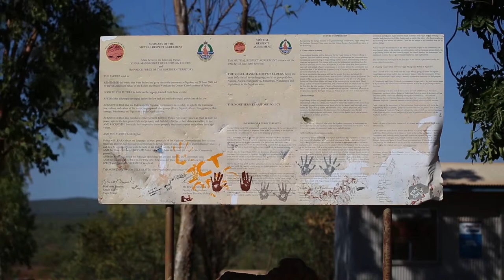Ngukkur Aboriginal Art Centre in Northern Territory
Aboriginal art of Australia. Artists from Ngukurr
Authentic aboginal art